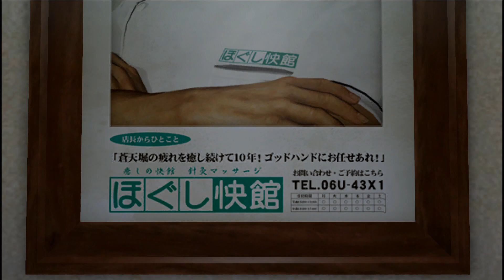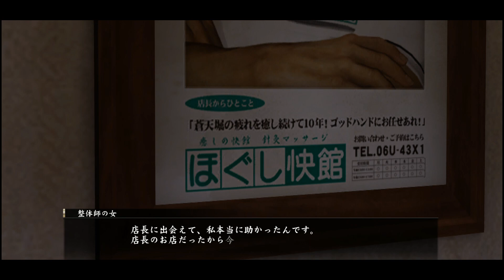【実況】 ゼロから始める極道生活 ２５ 【龍が如く０】